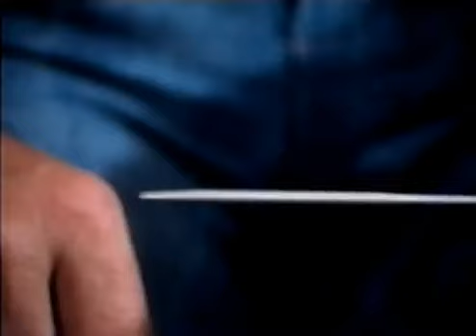Löwenzahn Classics 009 Peter macht Krach Ganze Folge